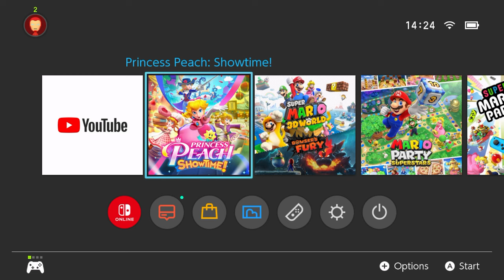Mummy Peach - (100% Walkthrough)